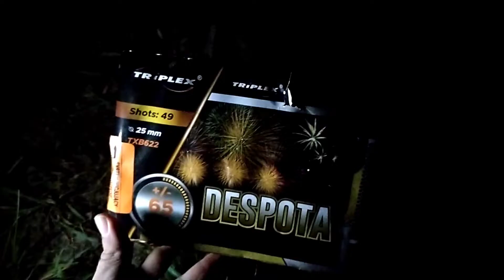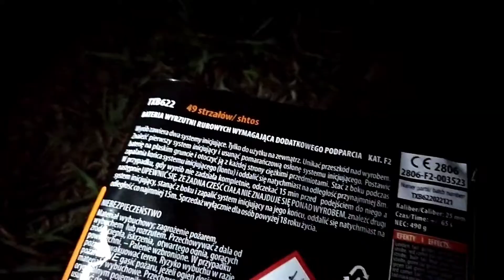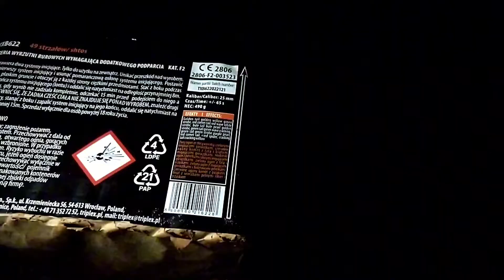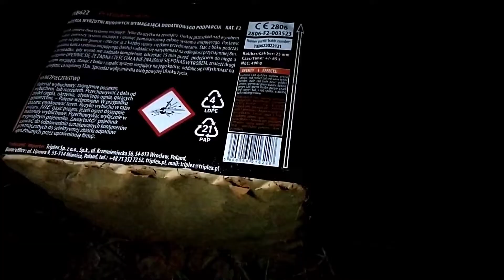NOWOŚĆ 2023 💥 Wyrzutnia Despota TXB622 Triplex Test Recenzja Fajerwerków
Z kodem ABES15 otrzymacie 15% RABATU na swoje fajerwerki z Odpalaj PL

unboxing petard unboxing fajerwerków unboxing pirotechnikil